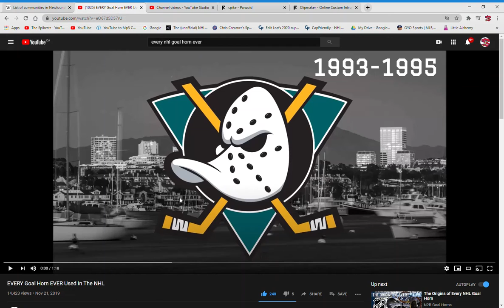EVERY Goal Horn EVER Used In The NHL